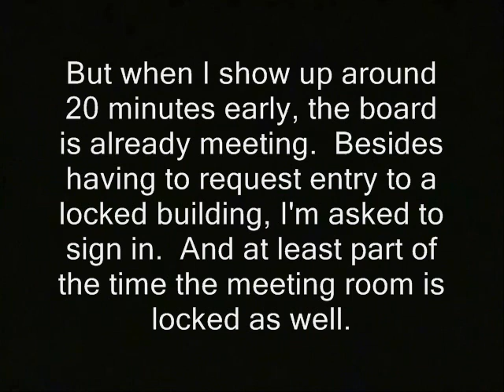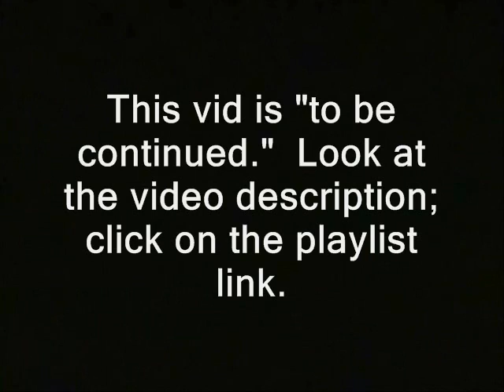Bureaucrat pressures me not to stand near government meeting (New Hampshire Board of Medicine)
Sponsor - Bureaucrat pressures me not to stand near government meeting (New Hampshire Board of Medicine).

'The New Hampshire government's Board of Medicine web page lists dates for its meetings. The one for January 6, 2016 reads:  "Public Session begins at 12:00 P.M. unless otherwise noted."  No earlier meeting is listed.

When I show up around 20 minutes before that, the board is already meeting.  Besides having to request entry to a locked building, I'm asked to sign in.  And at least part of the time the meeting room is locked as well.

When I stand about 15 yards from the door to the meeting room. '

new hampshire primary coverage donald trump ted cruz birther canadian hillary clinton campaign election 2016 ron paul, journalists journalism rand paul government, anarchism anarchists , feds nh freedom daisy ridley. liberation successful resistance movements. dave ridley report new hampshire primary. federal reserve julian assange, politics authoritarians. christopher cantwell chris activism libertarians Stefan Molyneux video cops busybodies ridleyreport indie reporters republicans independent journalism constitutional vlogs police libertarianism voluntaryism bernie sanders voluntaryists edward snowden John McAfee bradley manning chelsea photography is not a crime carlos miller wmur channel 9  agenda 21 maggie hassan wood margaret kelly ayotte ian freeman democrats. liberty alliance ben swann full disclosure george soros stop free keene penn and teller penn jillette gillete teller's bullshit david koch brothers charles koch creative commons license hunter s. thompson eric garner balanced budget amendment police brutality erik erick video free to use common core smarter balance testing standardized john birch society videographers. grover norquist downsize dc free talk live americans for prosperity tea party granite grok rich girard at large first amendment free speech freedom of the press the press media  free state project atlas shrugged galt's gulch in real life officers public domain footage gonzo journalism bennie hill benny. ron paul. talk radio walter williams rush limbaugh frank guinta constitutional convention of the states balanced liberland vid jedlika vit jetlika danube  Vit Jedlicka  alex jones libertarian party ammon bundy cliven oregon militias standoff LaVoy Finicum Jerry Delamus Jeffrey Pendleton Sandra Bland panama papers